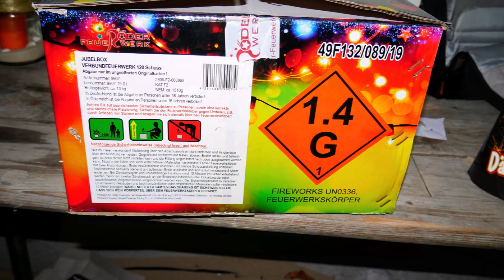RÖDER FEUERWERK - JUBELBOX (NEUHEIT 2019) 20 JAHRE (MEGA VERBUND FÜR 70 EURO!)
Silvester 2019/2020 testete ich den Verbund von Röder Feuerwerk. Danke an Röder Feuerwerk für diesen klasse Test Artikel! Den Verbund fand ich einfach nur Mega! Für 70Euro ein super Preis und Abwechslungsreich mit verschiedenen Effekten! Sehr gute Ausbreitung bei 25mm!Tolle Farben & schönen Zerlegern! Hätte ich echt nicht mit gerechnet das dieser Verbund so gut ist! Natürlich auch hier wieder Geschmackssache.Entfernung betrug 70-80m!

Hier bestelle ich mein Feuerwerk und mit dem Link unterstützt ihr mich
ohne das für euch kosten entstehen!

Hier die Daten:

Kaliber -  25mm
Kategorie - F2
Lager Gruppe - 1.4G
Film Entfernung - 70-80m
Meine Bewertung